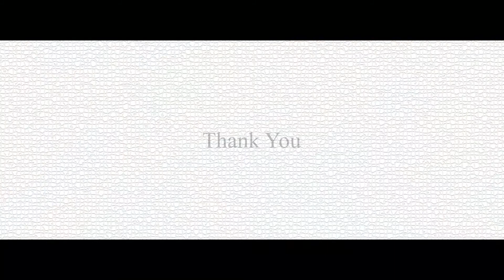Hammerhead Worm - Bipalium Adventitium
Have you ever seen a hammerhead worm?
Found this hammerhead worm in Kerala, India.